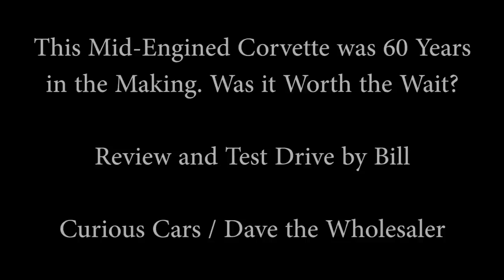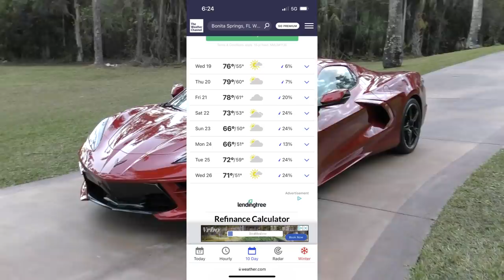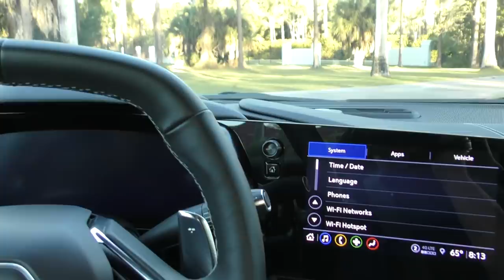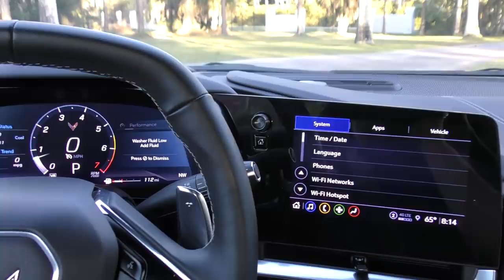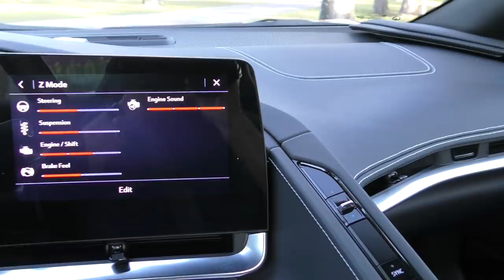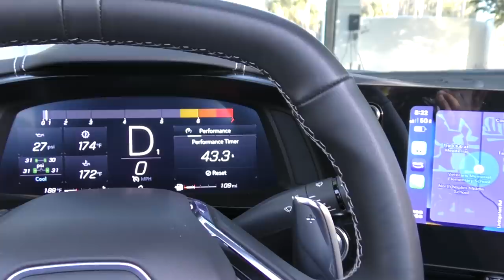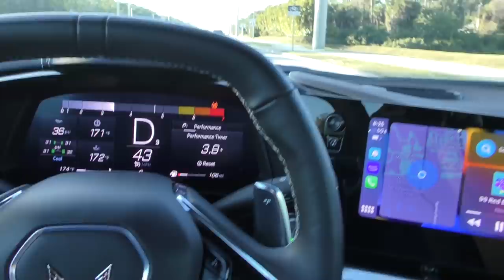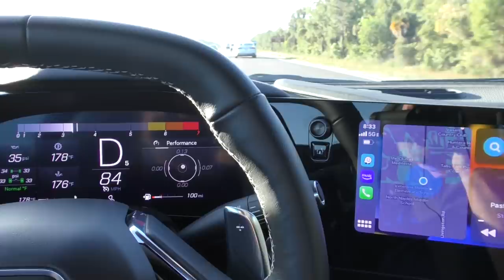This 2021 Corvette Stingray Convertible took 60 Years to Make, But it was Worth the Wait.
00:00 - Start of video
00:05 - Night Drive, Kickdown
00:18 - Startup, Front, Headlamps
00:42 - Startup, Rear, Drive off
01:08 - Intro, Staying current, Plane, Mecum, Weather, No complaints
04:14 - Start of car review, Cleaning the windshield, overview
07:31 - Not really the first mid-engined Corvette
09:48 - Zora Arkus-Duntov and the development of a mid-engined Corvette
19:29 - Landscaping, Peter and the Tinderellas
20:30 - Back to this Corvette, Pricing, Value
22:50 - Exterior styling
25:24 - Underhood, Performance, Mechanicals
28:54 - Storage, Trunk, Frunk
31:50 - Interior, Seats, Cluster, Ridiculous shifter and climate
41:21 - Running the power top
43:15 - Test drive, Acceleration, Cruise
50:42 - Highway drive

A mid-engined Corvette has been many years in the making - roughly 60 or so.  It was the dream of Zora Arkus-Duntov, the "Father of the Corvette," and he pushed it relentlessly for decades, only to be shot down every time it seemed close.  He retired in 1975, but the Corvette team at Chevrolet kept the dream alive, finally culminating in the C8.

There were a fair number of concept and development cars made over the years that tested the mid-engined layout, some more successful and attractive than others, but all of them failing to get built.  Making this eighth generation Corvette in a mid-engine layout was arguably something Chevrolet needed to do to keep Corvettes relevant, cutting edge, and forward thinking.  I applaud them for it, and can very much say the car they made was worth the wait, especially in terms of value for money.  In that parameter, this car is in a class all by itself.